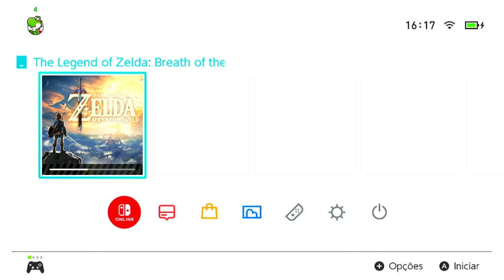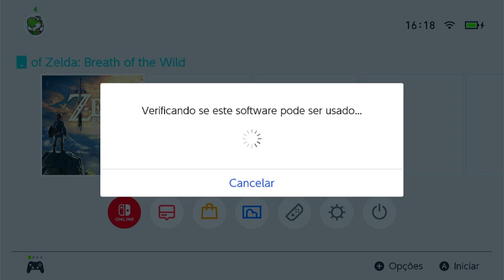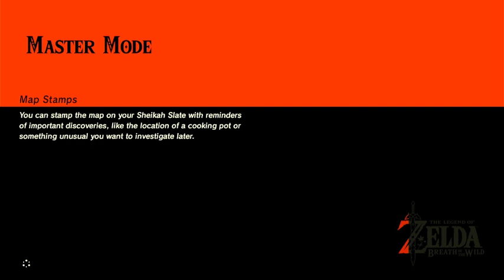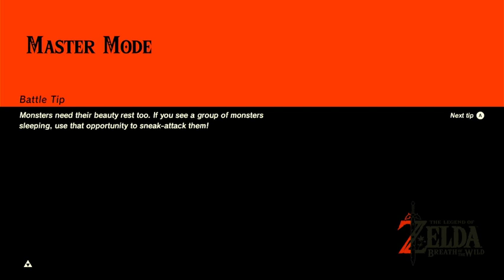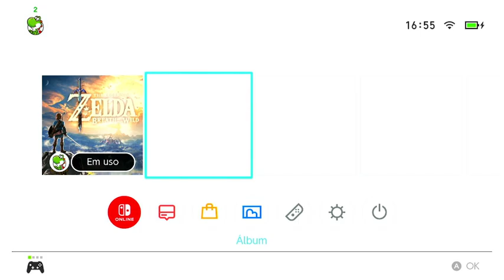Trial of the Sword - Middle - Master Mode